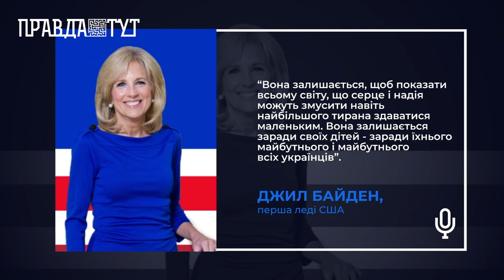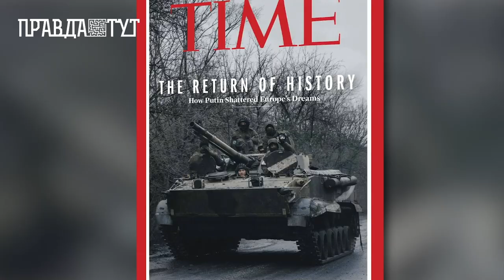Говорить Київщина: найвпливовіші українці сучасності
Митці, кумири, першопрохідці, титани та інноватори - одним словом ті, хто має за що бути в центрі уваги, залишивши по собі в історії значну відмітку, змінивши або ж зробивши шалену спробу змінити хід історії, думку мільйонів. Саме таких визначних особистостей нашого часу щороку відзначає у категорії 100 найвпливовіших людей планети американське видання Тime.

У 2022 році до сотні особливих, на думку видання, увійшло одразу троє українців. До категорії “лідери” потрапили президент Володимир Зеленський, який від початку повномасштабного вторгнення одразу відзначився проханням отримати від США зброю, а не таксі, а також головнокомандувач ЗСУ Валерій Залужний та головна редакторка "Української правди" Севгіль Мусаєва.